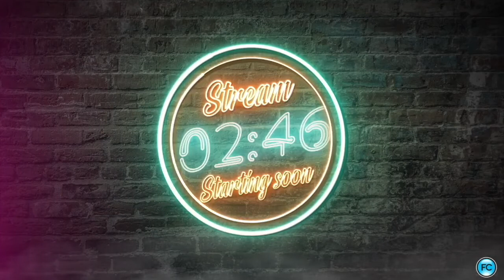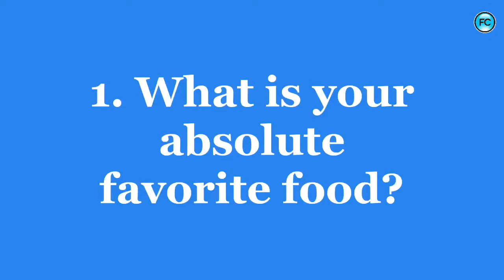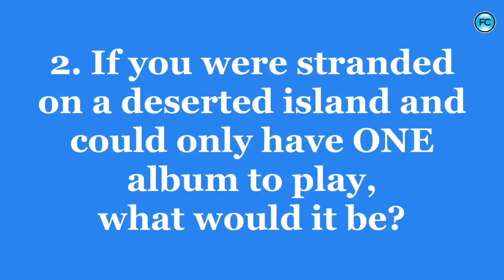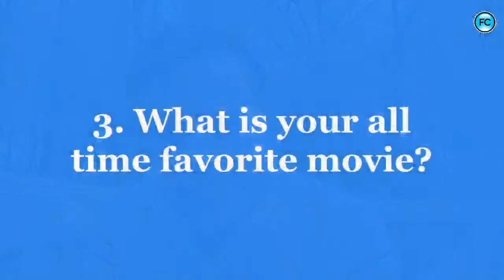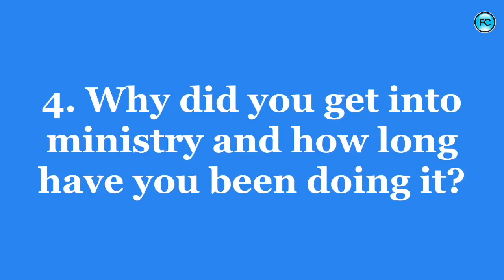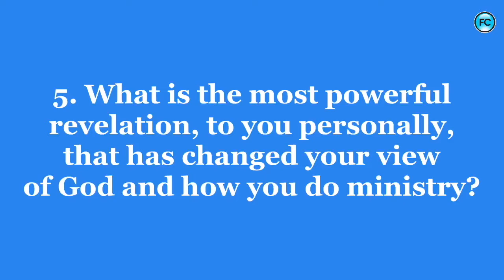Sunday Live Q&R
Hang out with Ps. Andy and special guest Ps.Jake Stringer from Grace Culture Church in Kentucky!